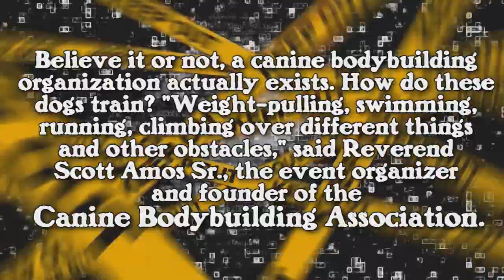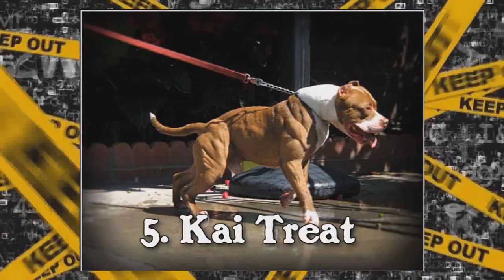10 Most Muscular Dogs Of All Times!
Get a $500 FREE Nike Gift Card NOW!